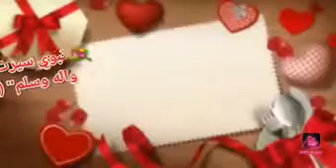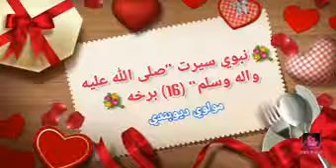💐 نبوي سيرت "صلی الله علیه واله وسلم" (16) برخه 💐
_____Feature:_____
Watch & enjoy the latest News, Business, Interests, Sports, Entertainment, Education, Science-Tech and Travel Updates Events.